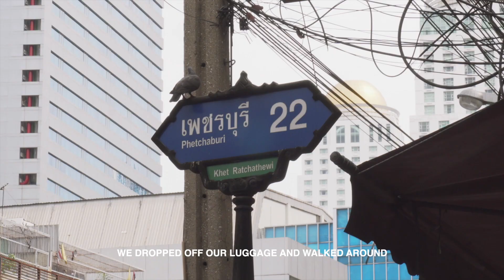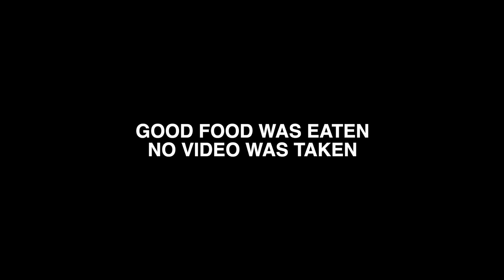BANGKOK 2024 (The Grand Palace, centralwOrld)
had a short stop in bangkok before heading to the philippines

see you in the philippines next video

hope you've been well

stay disciplined
keep moving forward
DONT GET BRAINWASHED